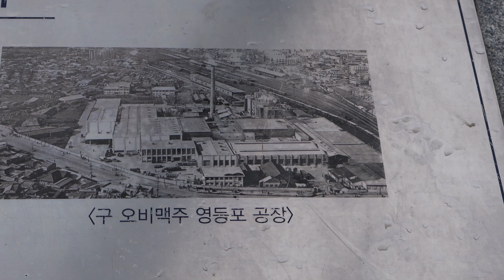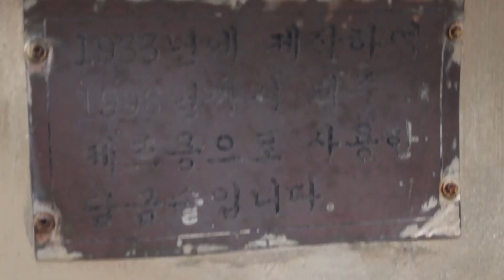What remains of SK's First Beer Factory?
In the middle of Yeongdeungpo Park in Seoul, there remains a bizarre remnant of the peninsula's first ever beer brewery. How old is it? WHAT is it? Find out with me!